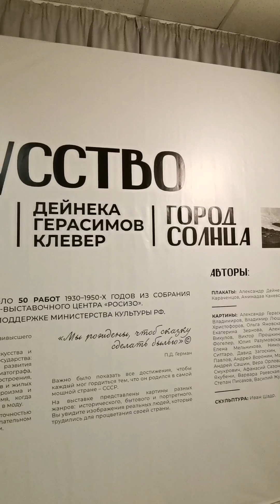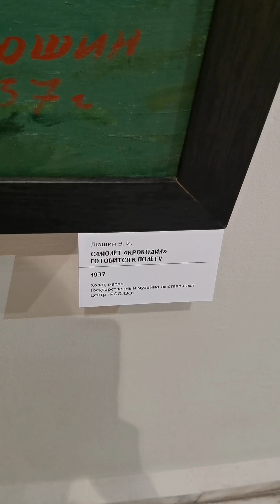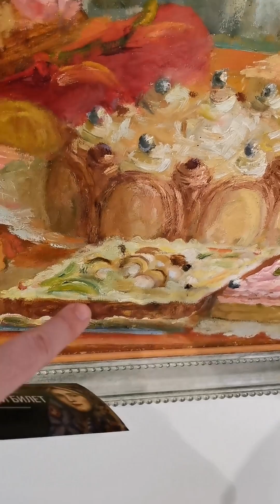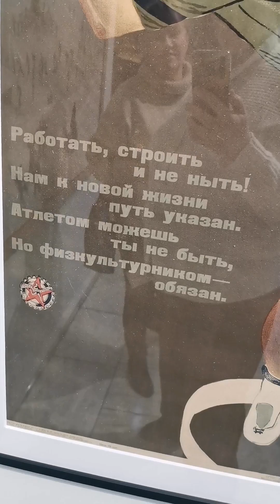Выставка ИСКУССТВО 30-Х | Красноярский художественный музей им. Сурикова